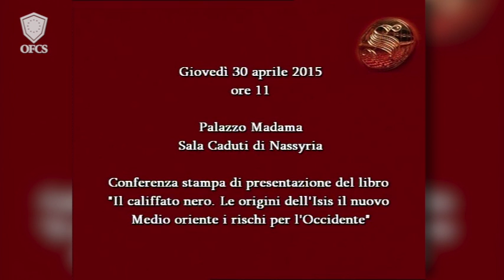IL CALIFFATO NERO - full conference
Nassirya room, in Madama Palace, hosted the launch of the new book about the Islamic State written by Jordan Foresi and Jack Caravelli. This event saw the participation of Sen. Giuseppe Esposito, Undersecretary of State Marco Minniti, Sen. Pierferdinando Casini, the journalist Francesca Musacchio and the journalist and author Jordan Foresi.
This occasion gave the opportunity to debate about the spread of IS and the importance of  studying the origins and the spread of the Caliphate, in order to develop effective strategies to fight it.

Presentazione del libro: "Il califfato nero. Le origini dell'ISIS, il nuovo Medio Oriente, i rischi per l'Occidente"
di Jack Caravelli, Jordan Foresi